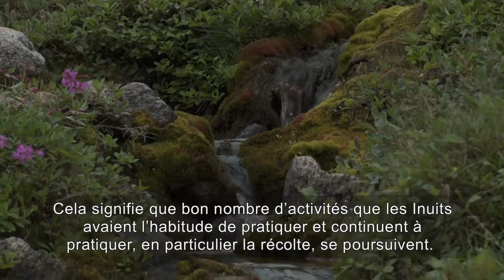Voices of the North: Nancy Anilniliak, Parks Canada